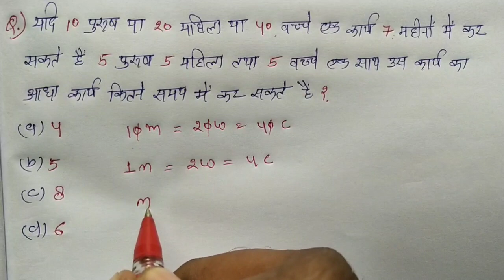पुरुष, महिला, वच्चे वाले प्रश्न || Time & Work || शानदार ट्रिक || RAILWAY, NTPC, SSC, CGL